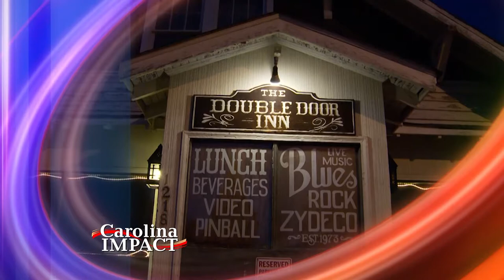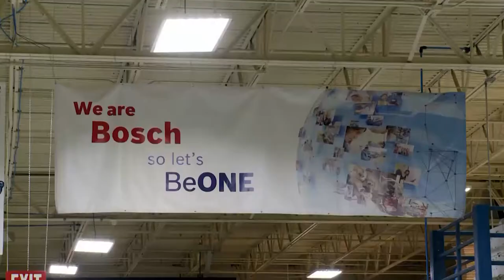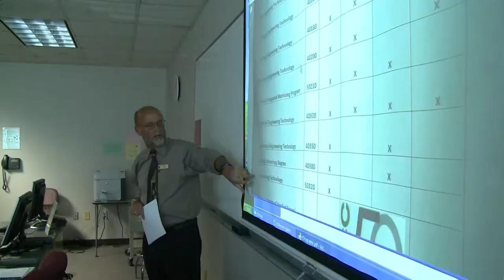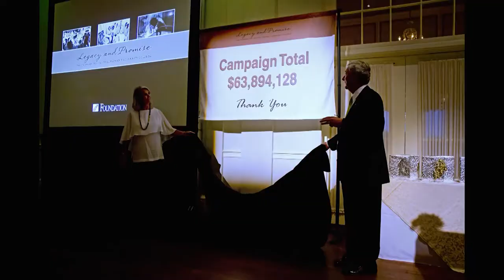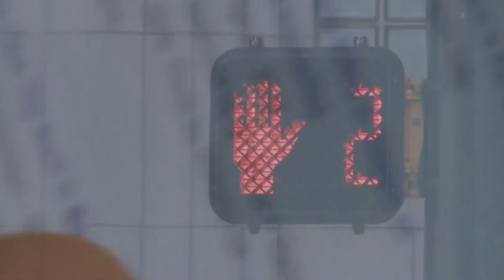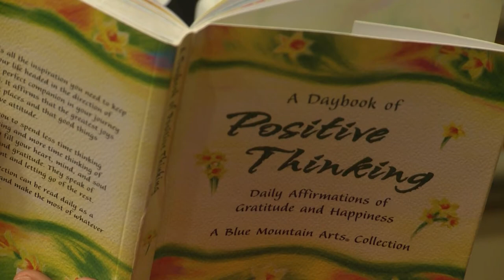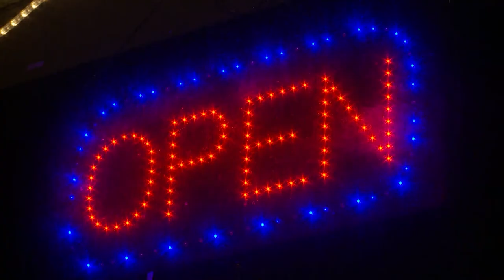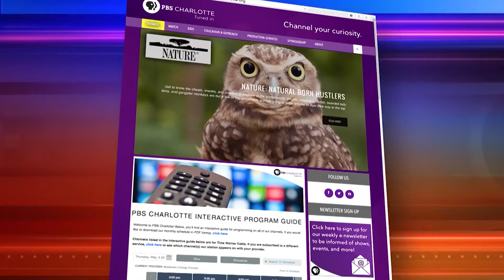Carolina Impact: Season 3, Episode 24 (5/16/2016)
For story-related links and past episodes, visit the Carolina Impact page on our

Kids and Robots

The Queen City Robotics Alliance is a nonprofit organization that prepares students for careers in Science, Technology, Engineering and Math (STEM).

Dr. Tony Zeiss to Retire

This story highlights some of the major accomplishments at Central Piedmont Community College during Dr. Tony Zeiss’ presidency.

Leadership Secrets

Dr. Tony Zeiss, president of Central Piedmont Community College, shares his leadership secrets for success.

Stress and Your Health

Stress is the body’s way of dealing with a perceived threat, but failing to cope with chronic stress can weaken the immune system leading to disease.

Double Door Inn

Billed as the “Oldest Live Music Venue East of the Mississippi,” musicians have played blues at Charlotte’s Double Door Inn since 1973, but the venue will be closing in early 2017.